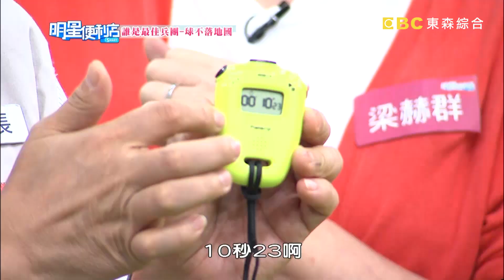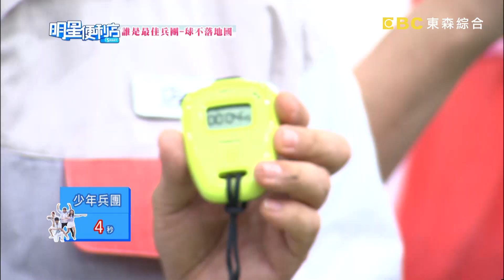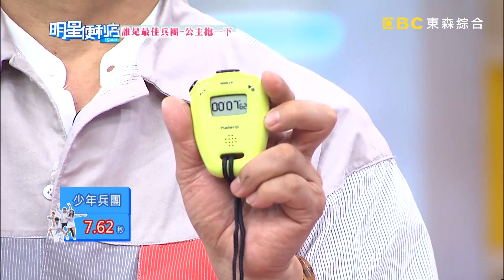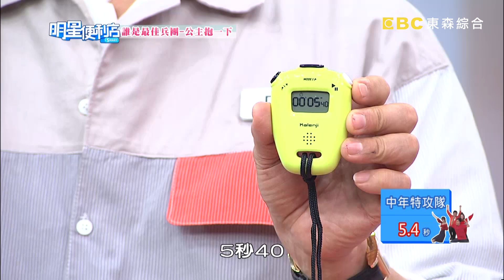【明星便利店】老少兵團爭霸戰！仁甫：要跟季芹當七世夫妻！甜死眾人當場被咒？！20181024 梁赫群 徐乃麟 完整版 EP23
主持人：王仁甫、孫協志、季芹、何妤玟
來賓：徐乃麟、梁赫群、曾子余、黃喬歆、張艾亞

歡迎光臨明星便利店！這次又是什麼樣的商品讓來賓們驚喜連連？便利店送出折疊腳踏車，就連乃哥都想帶回家！是什麼商品竟讓曾子余玩遊戲破世界紀錄？梁赫群和張艾亞玩公主抱，卻讓梁赫群面有難色？！季芹、仁甫玩遊戲展現出夫妻默契，竟用2秒完成任務！便利店遊戲越來越新鮮，你絕對不能錯過，請鎖定周一至周五晚間9點「明星便利店」！